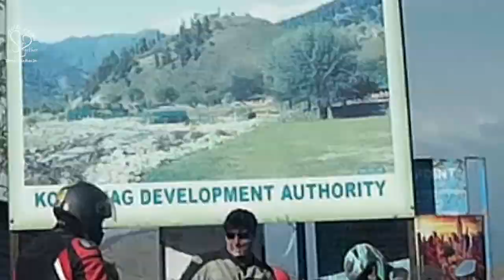Pathankot to Srinagar | Dal Lake | Chenani Nashri Tunnel | Jawahar Tunnel | Steps Together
In this second episode of our vlog series Himalayan Hymns we cover our ride from Pathankot to Srinagar.
Route we took:
Ride started from Hotel Unite, Pathankot early in the morning at around 7AM. We group of 14 people on 10 motorcycles along with Izuzu Vcross, Ford figo and Mitsubishi Pajero started towards Srinagar. This was the ride where we entered Jammu And Kashmir State and had the first glimpse of beautiful valley. Following were the highlights of our ride for the day.
• India’s longest tunnel, Chenani Nashri Tunnel which is also known as Patnitop Tunnel.
• Jawahar Tunnel (Banihal Tunnel)
• Titanic View Point
We ended our 331 Kms ride day with cozy stay at Hotel Shefaf, Srinagar.
We went for this magical Leh Ladakh expedition with the touring experts 'Devils on Wheelz' from Sep 23 to Oct 6.
 Below is the itinerary of how we completed this journey.
Day 1:  Bengaluru to Delhi :
Day 3:  Pathankot to Srinagar covering Jawahar. Tunnel, Titanic view point and Dal lake boat ride.
Day 6:  Leh sightseeing. Rancho School, Thikse Monastery, Shey Palace, Hall of fame, Shanti Stoopa, Leh market.
Day 13: Manali to Chandigarh.
Day 15: Delhi Sightseeing. Humayun’s tomb, Qutub minar, Red fort and Chandani chowk.